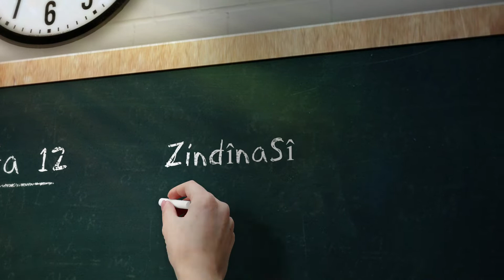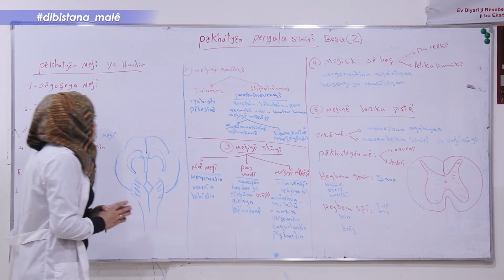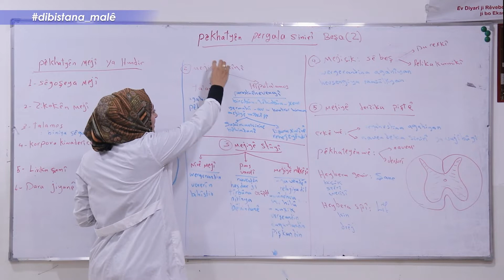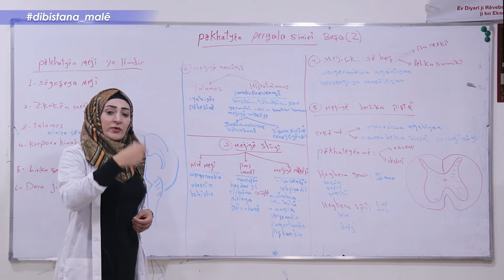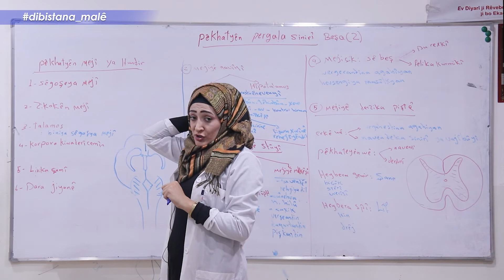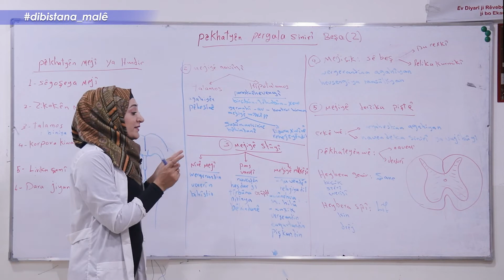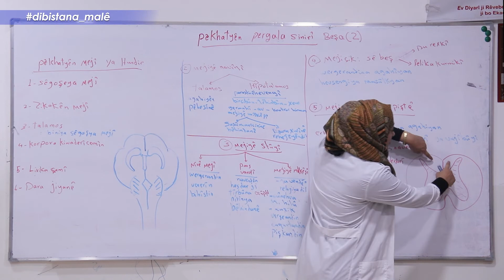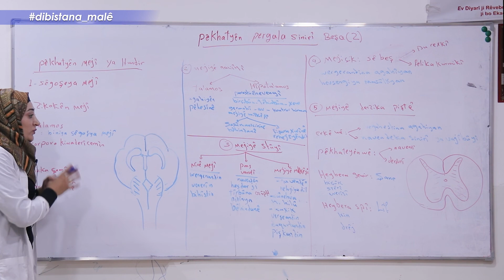Refa 12 _Zindînasî - B1 Pêkhateyên Pargala Sinarî 2